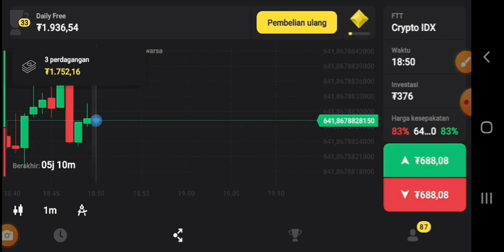Strategi simple SNR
binomo trading withdrawal
binomo world trading championship
which time is best for trading in binomo
how to work binomo trading
what is trading turnover in binomo
x trader
trading forex binomo
xm trading bonus
binomo trading youtube
bisnis trading binomo
trading 5 detik@bandaratrader7421